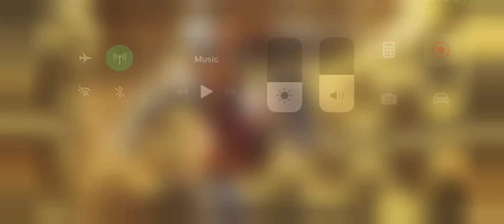HOW TO FIGHT REDSKULL (uncollected boss)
UNCOLLECTED DIFFICULTLY (FINAL
FIGHT) EASY TAKEDOWN JUST BAIT SP1